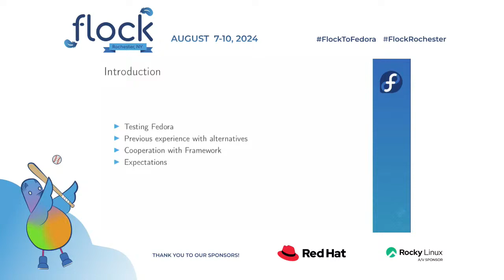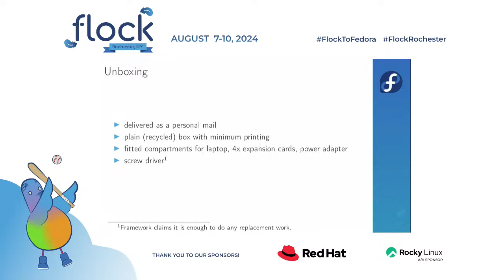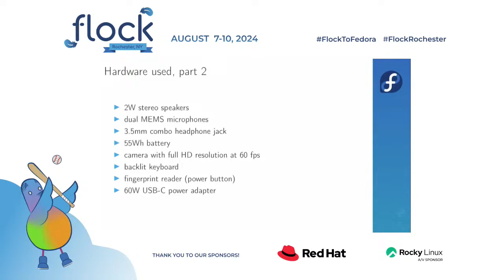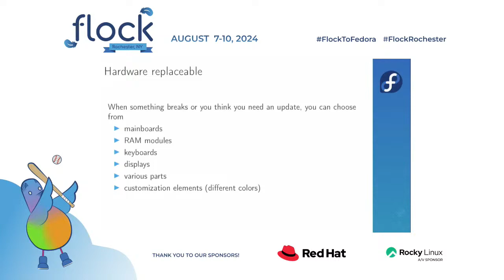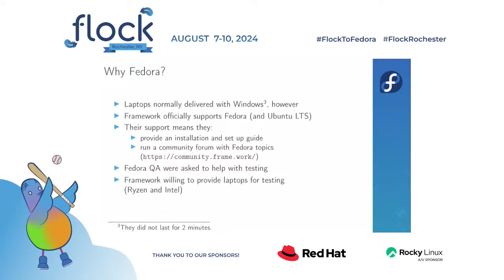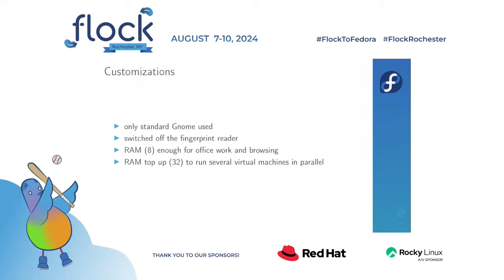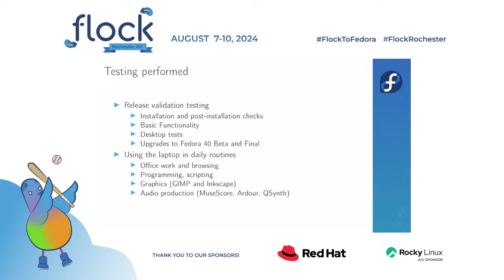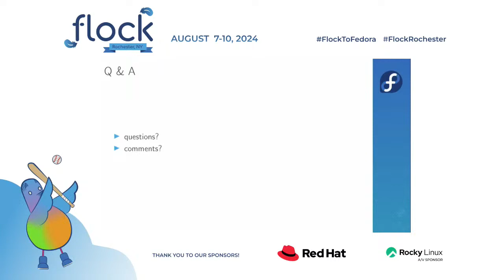Flock 2024 Fedora Framed for Work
This abstract outlines a proposal to discuss the integration of Fedora Linux with Framework's modular laptops, focusing on personal user experiences. Framework, known for its commitment to sustainability and customization, offers high-performance, easily upgradeable laptops. These align with Fedora's cutting-edge, secure, and robust system capabilities, providing a unique blend of hardware flexibility and software reliability.

The collaboration between Fedora and Framework began with a shared goal to enhance open-source ecosystems and user empowerment. This proposal will share insights from personal experiences of running Fedora on Framework hardware, highlighting how this combination meets the needs of advanced users and developers. The session will also explore the community's response to this integration, potential challenges faced, and the overall impact on both Fedora and Framework communities.

This talk was originally presented at Flock 2024 in Rochester, NY by Lukáš Růžička.